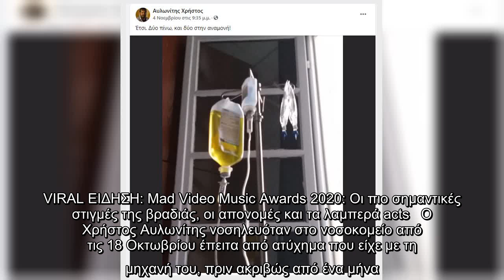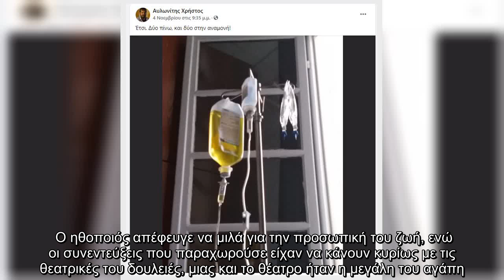✅ Θλίψη: Πέθανε ο ηθοποιός Χρήστος Αυλωνίτης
✍  Την τελευταία του πνοή άφησε ο ηθοποιός, Χρήστος Αυλωνίτης, γνωστός από τη συμμετοχή του σε τηλεοπτικές σειρές.  VIRAL ΕΙΔΗΣΗ: Mad Video Music Awards 2020: Οι πιο σημαντικές στιγμές της βραδιάς, οι απονομές και τα λαμπερά acts   Ο Χρήστος Αυλωνίτης νοσηλευόταν στο νοσοκομείο από τις 18 Οκτωβρίου έπειτα από ατύχημα που είχε με τη μηχανή του, πριν ακριβώς από ένα μήνα. Ο ηθοποιός υπέκυψε από εσωτερική αιμορραγία.    Μάλιστα πριν από μερικές ημέρες, ο ίδιος είχε ανεβάσει στα social media μια φωτογραφία από το δωμάτιο του νοσοκομείου γράφοντας για λεζάντα: "Έτσι. Δύο πίνω, και δύο στην αναμονή" Ο Χρήστος Αυλωνίτης γεννήθηκε στην Αθήνα και αποφοίτησε από την Ανώτερη Σχολή Δραματικής Τέχνης ΚΕΑ καθώς και από το Yale Drama School. Ο ηθοποιός απέφευγε να μιλά για την προσωπική του ζωή, ενώ οι συνεντεύξεις που παραχωρούσε είχαν να κάνουν κυρίως με τις θεατρικές του δουλειές, μιας και το θέατρο ήταν η μεγάλη του αγάπη. Οι τελευταίες του τηλεοπτικές δουλειές ήταν η σειρά, Επιστροφή του ANT1 αλλά ...